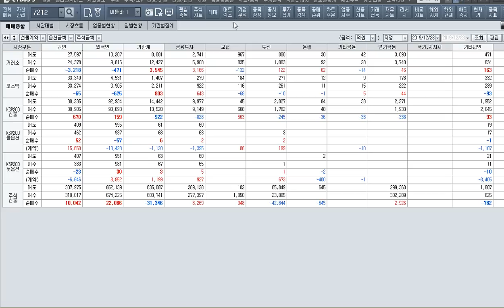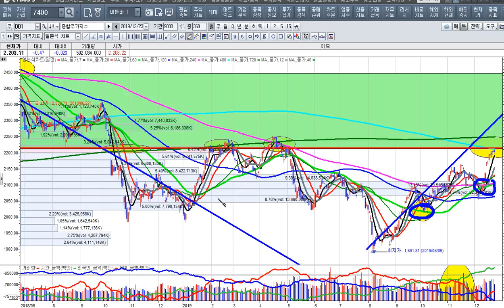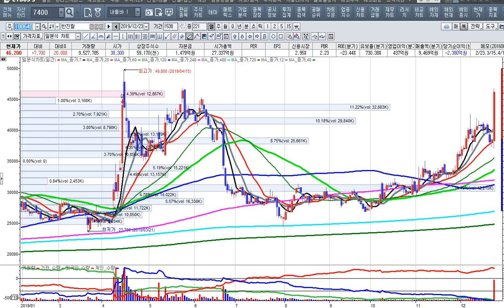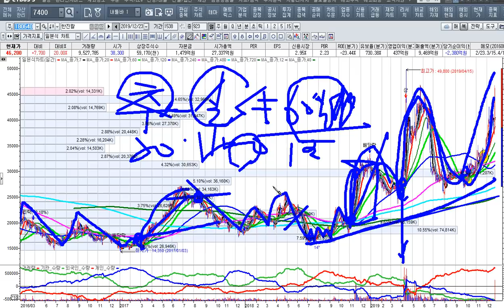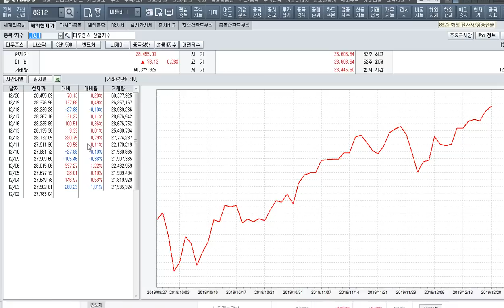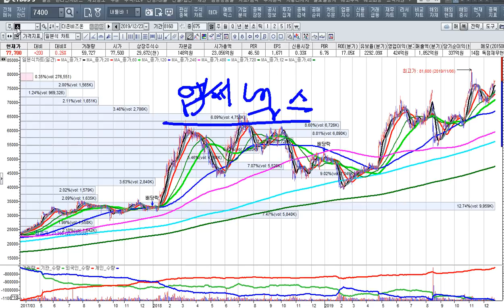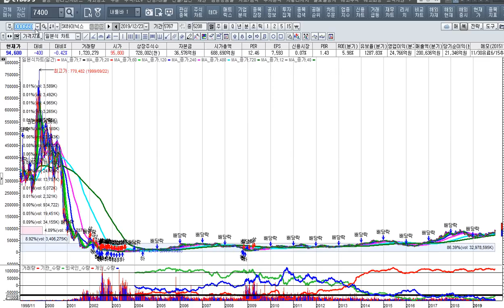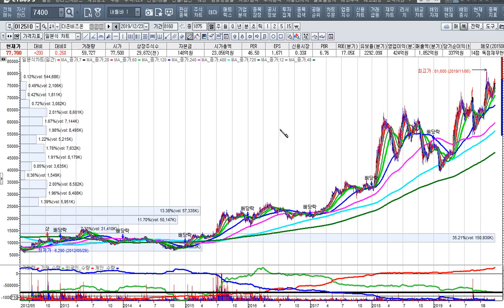[주식투자]상승장에 조정은 저가 매수할 절호의 기회-시장차트기법[2019.12.23]